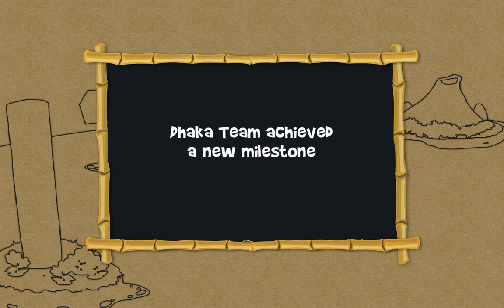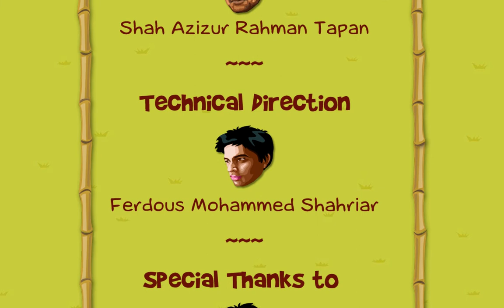Tikifarm Birthday Opening Presentation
Here is the opening presentation created by Tiki team(Dhaka) for Tiki Night. That night, we celebrated the first Birthday of TikiFarm. We try to make this fun presentation to launch the event.

Tikifarm is one of the first app developed by this Dhaka team and its still holding its ground on FB.

Everyone liked this presentation. Hope you will too. :)

Btw, this is not the original version. Its a slight modified one and thus lacks some of its original charm! :)